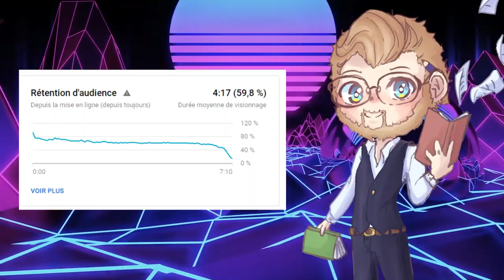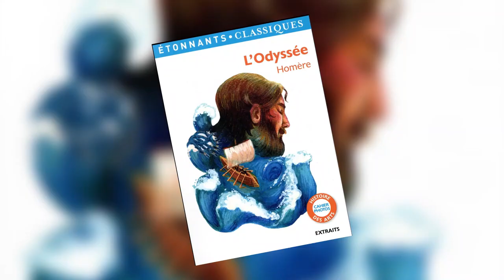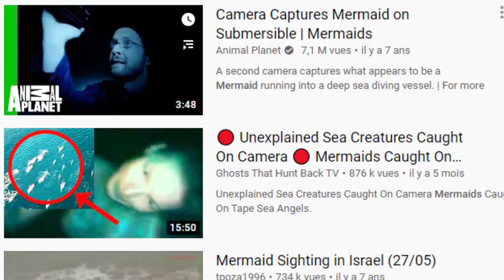LES SIRÈNES, PLUS VICIEUX TU MEURS - FASTMYTHOS #4 (Rediffusion)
Bonjour à tous ! Alors aujourd'hui on s'attaque à un mythe populaire bien connu: la sirène. Un être fantastique avec le buste d'une femme (d'habitude, une jeune femme très belle) et la queue d'un poisson. Elle est décrite dans les légendes marines, dans plusieurs contes (la très célèbre version de Andersen, "La petite sirène") et aussi dans certaines témoignages de découvertes ou de captures de sirènes. La version de la "femme- poisson", d'origine nordique, est la plus diffusée, mais il y a aussi une version d'origine grecque. Alors on va étudier tout ça !

Passionné de voyages,  je vous emmène dans le monde des mythes !

Timecodes :
0:00 Intro
1:12 L'Antiquité
1:50 La Mythologie grecque
2:56 La Mythologie Nordique
4:05 La sirène aujourd'hui